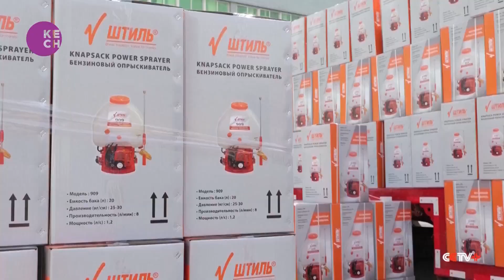Chinese Agricultural Machinery Manufacturers Expand to Meet Global Demand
In east China's Zhejiang Province, agricultural machinery companies are scaling up production to fulfil increasing orders from international markets. At a Taizhou-based firm, shipments of sprayers to European clients have surged, with exports totalling around 13 million U.S. dollars monthly. To accommodate the rising overseas demand, the company plans to bolster its workforce, reflecting the robust expansion strategies underway in China's agricultural machinery sector.